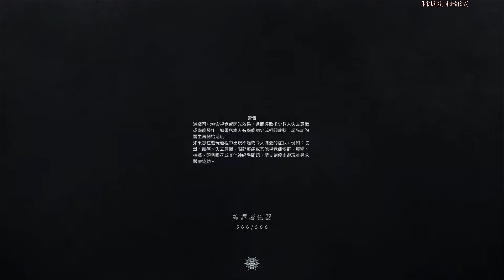軍官難度玩到發家致富【第二集】｜冰汽時代2 Frostpunk 2｜拉法電腦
別忘了關注我的 Twitch 實況台，每日開台不間斷，不斷推陳出新，絕對讓你不虛此行。

【Facebook】《買電腦找拉法》&《生活分享》